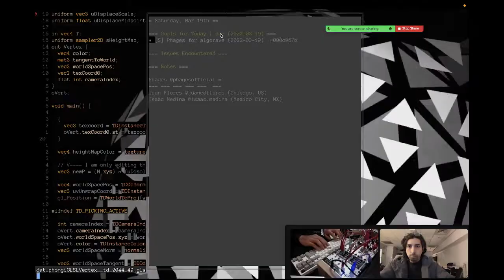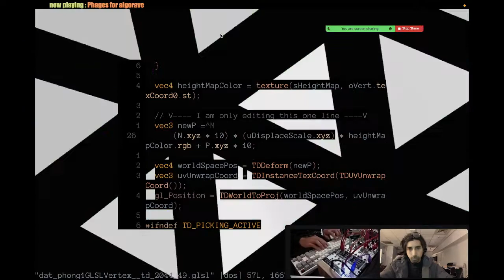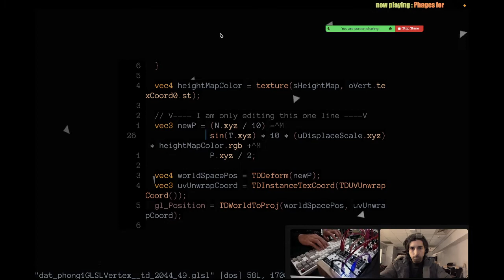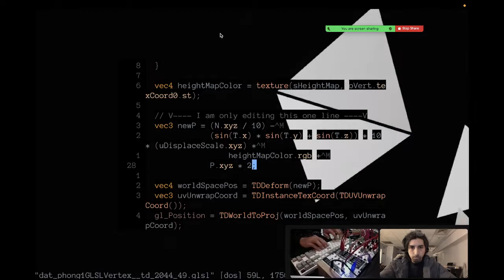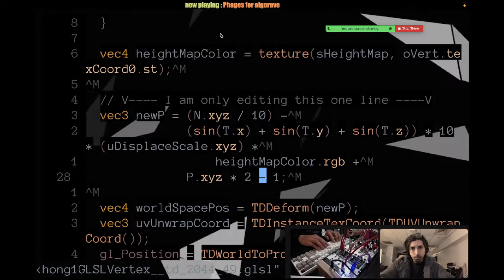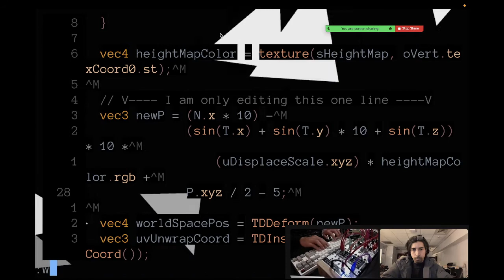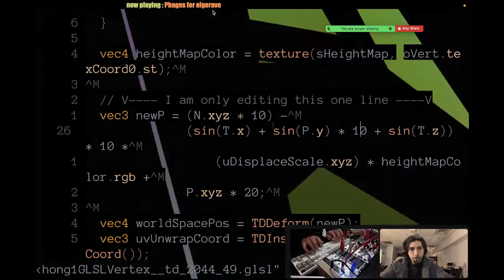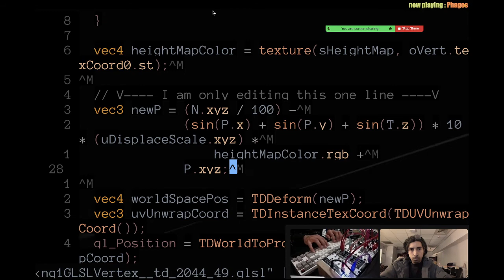Algorave 10th Birthday March 2022 - Phages - 2022-03-20 02:20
Algorave 10th Birthday March 2022 live performance by Phages from Chicago + Mexico City

TidalCycles + Modular Synth + TouchDesigner